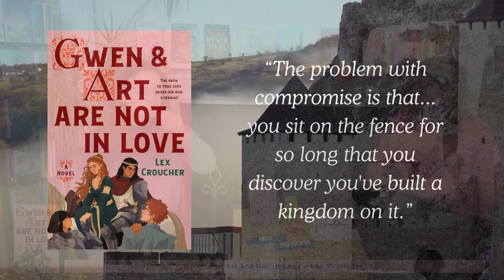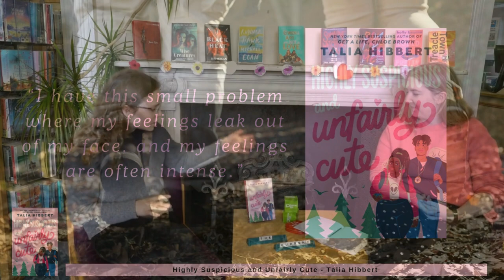The Current: It's Complicated - YA book recommendations from Librarians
The Current is our exciting collection of electrifying reads for young people aged 15 plus.
In our new YouTube series Librarians Evie and Emily will be talking through the list and recommending even more YA reads.

♡It's Complicated♡
Roses are red, violets are blue - here are some romantic stories for you!
The course of true love never did run smooth, whether in a medieval court or on a school field trip. These reads all deal with the bittersweet, and complicated, matters of the heart.

Book details:
♡Gwen & Art are not in love / Lex Croucher.
Bloomsbury, 2023.
♡Broken hearts and zombie parts / William Hussey.
Usborne, 2023.
♡Check & mate / Ali Hazelwood.
Sphere, 2023.
♡Highly suspicious and unfairly cute / Talia Hibbert.
Piatkus, 2023.
♡Different for boys / Patrick Ness ; illustrations by Tea Bendix.
Walker Books, 2023.

Even more YA fiction recommendations:
♡ The First Move / Jenny Ireland
Penguin Books, 2023.
♡ Rhubarb lemonade / Oskar Kroon ; translated by A.A. Prime.
Hot Key Books, 2023.
♡ They both die at the end / Adam Silvera.
Simon & Schuster, 2017.
♡The first to die at the end / Adam Silvera.
Simon & Schuster, 2022.
♡Boy like me / Simon James Green.
Scholastic, 2023.
♡A complicated love story set in space / Shaun David Hutchinson.
Simon & Schuster BFYR, 2022.